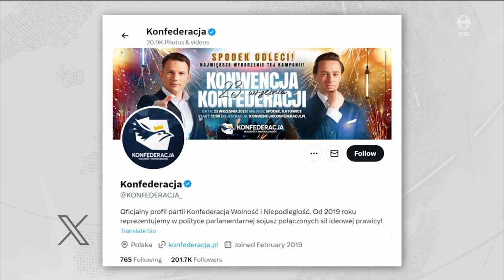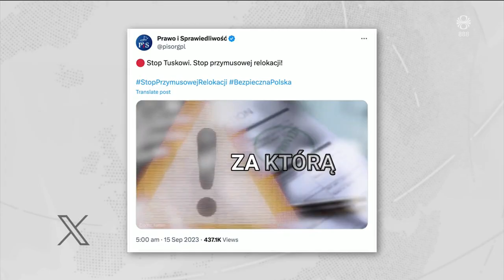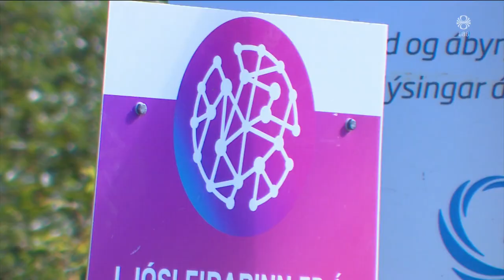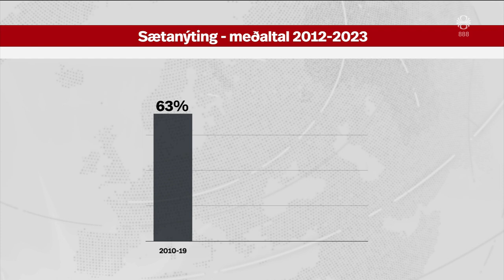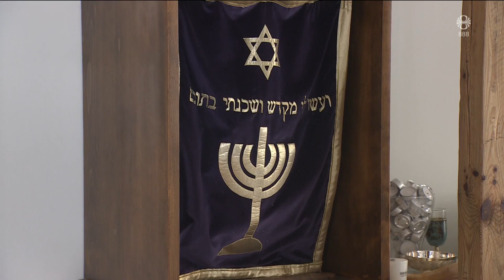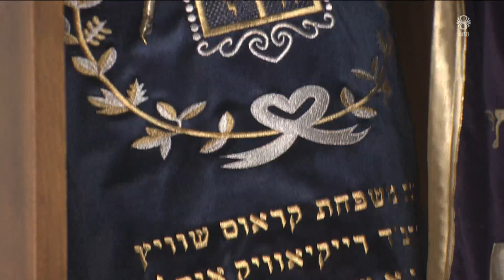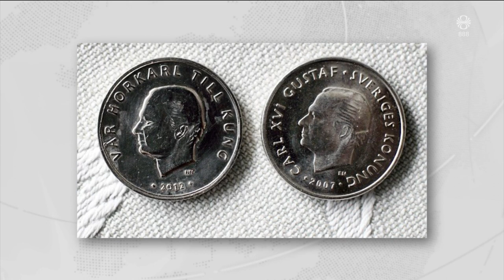Fréttir - 15. sep 2023